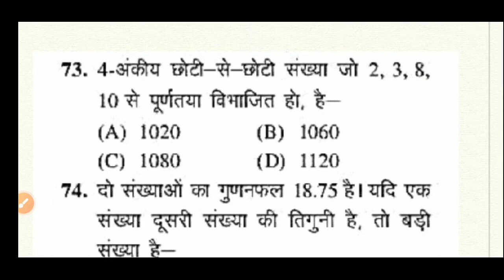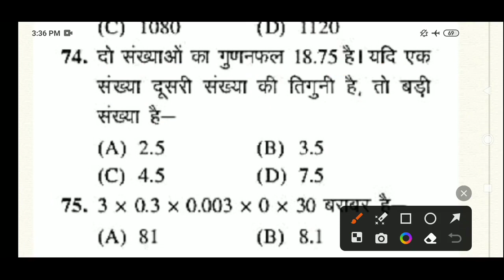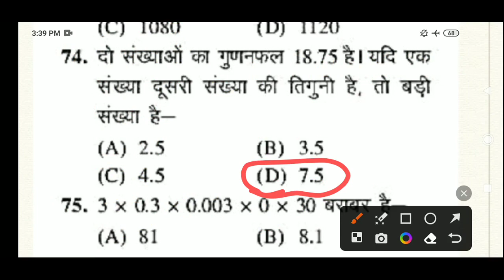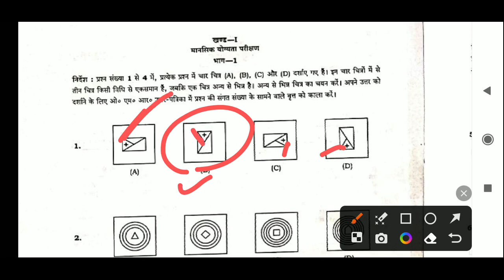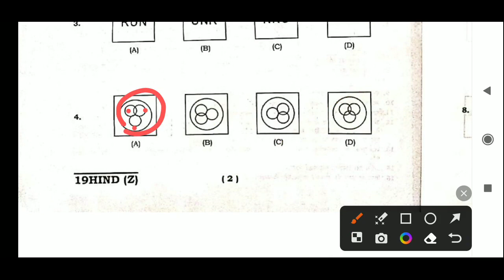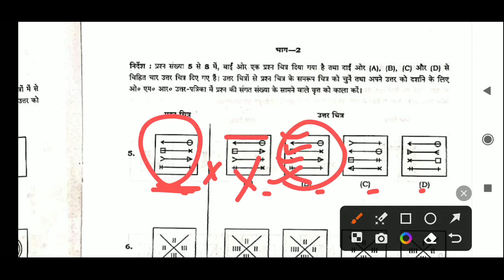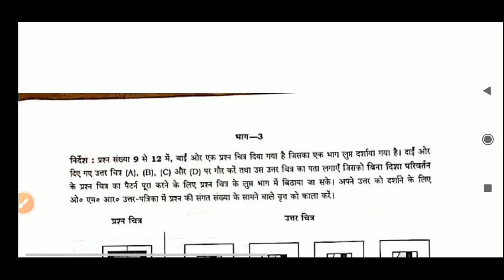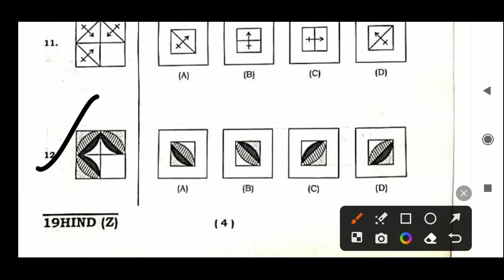navodaya class 6 Navodaya Vidyalaya math/jnv2023 vidhyagyanpathsala navodaya 2021 solved 📄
navodaya class 6 admission Form 2023 | jnvst class
2023 | Navodaya Vidyalaya Admission Form 2023
BEST GUIDE BOOK
AMON htpsamtn
BEST PRACTISE SETS B00K
Chakshu Books is the fastest growing Educational
material for Competitive Evame chakeb P
publish more than 200+ titles every year tor stuents
More etc. Our USP is great and precise content at right
Students. FOR ANY QUERY ABOUT BoOKS PLEASE watsapp no 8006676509

(RELATED TOPICS):-
1. navodaya vidyalaya class 6 admission form 2023
2. navodaya vidyalaya class 6 admission form 2023
3. jnv 6 class admission form 2023
4. navodaya class 9 admission form
5. navodaya vidyalaya admission 2023 application
6. nvs class 6 online form 2023
. how to fill vs class 6 online form 2023
8. navodaya admission form class 6
Torm
9. navodaya vidyalaya 6th class admission form 2023
10. navodaya vidyalaya admission 2023 application
11. navodaya vidyalaya admission 2023
12. navodaya vidyalaya 9th class admission form
13. jawahar navodava vidvalava admission form 2023
class 6th
14. navodaya vidyalaya 9th class admission form
2023
15. navodaya vidyalaya 6th class admission forrm
17. navodaya vidyalaya
16. navodaya vidyalaya cutoff marks 2023
18. jawahar navodaya vidyalaya class 6 cut off marks
19. jawahar navodaya vidyalaya
21. navodaya 2023 cutoff
20. navodaya vidyalaya entrance exam 2023
ts9hz
22. navodaya vidyalaya class 6 cutoff 2023
23. navodaya vidyalaya coaching
24. jawahar navodaya vidyalaya class 6 cut off marks
25. navodaya class 6 cutoff 2023
26. navodaya vidyalaya maths
28. Navodaya Vidyalaya 2023
27. jawahar navodaya vidyalaya expected cutoff 2023
Topics Cover:-
29. expected cut off marks jawahar navodaya
vidyalaya 2023
1. Jawahar Navodaya Vidyalaya Entrance Exam Class
6 2023
6. Navodava Eorm 2023
avoueya viayalaya Entrance Exam 2023 Class 6
. Navodaya Admission Form 2023
 Jnv Admission Form 2023
idralaa Entrance Exam Class 6 2023
Navode viayalaya class 6 2023
 Jawahar Navodaya vidyalaya entrance exam class
# Navodaya vidyalaya 2023
Visit advertiser
/idyalaya entrance exam class 6 2023
Jnv Admission Process 2023     Admission form jnv 2023
lar Navodaya vidyalaya Entrance Exam Class
T0. H° ialava Entrance Exam Class6
dvagvan YouTube channel
  vidhyagyan pathsala 2023
1. Jawahar Navodaya Vidyalaya Entrance Exam Class
2. Navodaya vidyalaya entrance exam class 6 2023
3. Navodaya Admission Form 2023
5. Jawahar Navodaya 2023
7. Jnv Class 6 2023
6. Navodaya Admission Process 2023
8. Navodava vidvalava Entrance Exam 2023
9. Admission Form 2023 class
11. Navodaya vidyalaya 2023
10. Jawahar Navodaya Vidyalaya class 6 2022
Javodava Vidvalava
nv 2023 book
oK Jawahar Navodaya vidyalaya
viayalaya class 6 2023
best  for jnv class 6 2023
jnv